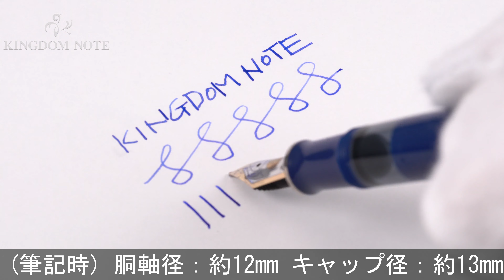Pelikan ペリカン 万年筆 スーベレーン M405 ダークブルー Ｆ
僅かにスレ、小傷がありますが、使用感は薄く、良好なコンディションです。生産終了品。久々の入荷です。お見逃しなく！

本体材質：樹脂
ペン先材質：14金
字幅：M(中字)
機構：吸入式
全長：約148mm (筆記時)
胴軸径：約12mm
キャップ径：約13mm (クリップ除く)
最大径：約17mm (クリップ含む)
重さ：約15g
付属品：なし